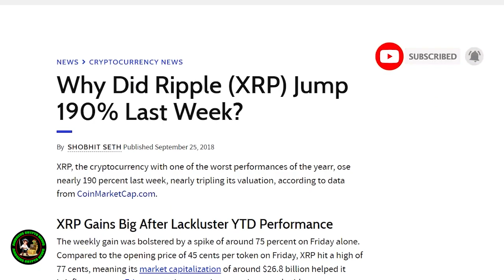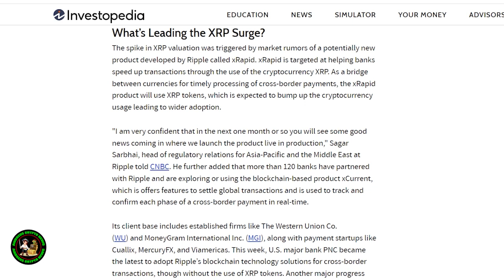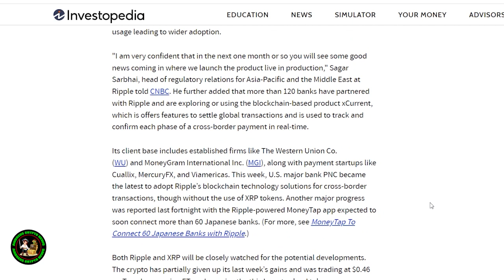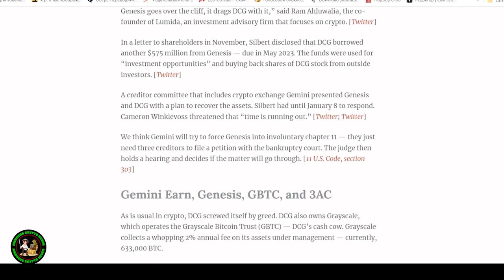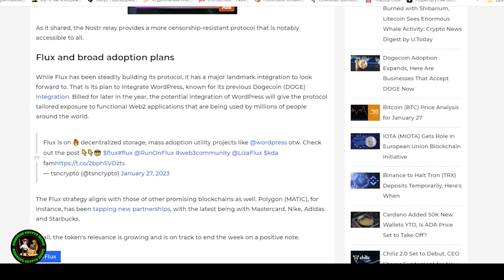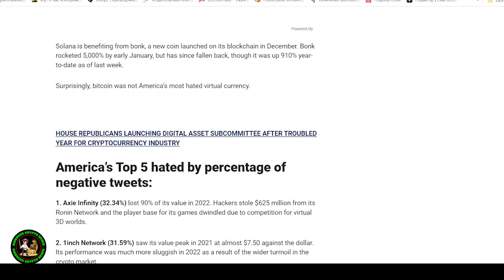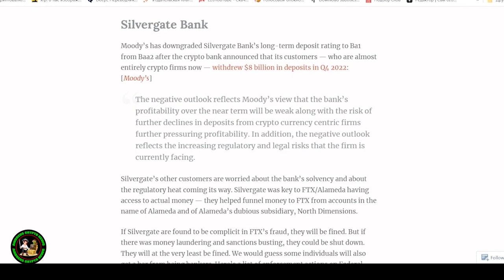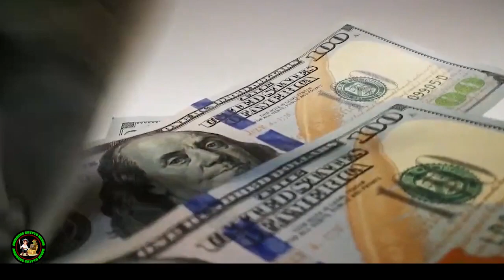Ripple XRP COINBASE CONFIRMED RIDDLERS RIPPLERS WE CANT MAKE ANY OF THIS STUFF UP!!!